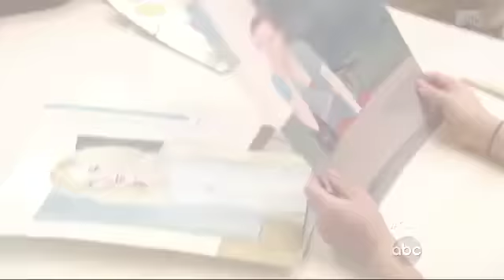'GAA' Reality Bites: 'The Bachelorette,' 'Housewives'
Cameron Mathison and Jill Zarin give the behind-the-scenes scoop in reality TV.